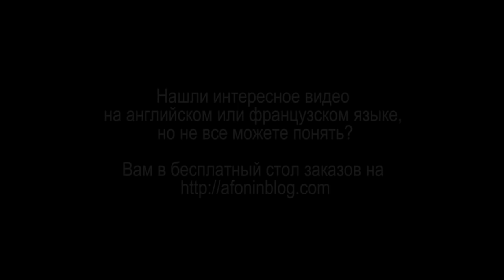RocketJump - Один день из жизни ПОМОЩНИКА НА СЪЕМОЧНОЙ ПЛОЩАДКЕ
Кто такие помощники на площадке, зачем они нужны, а главное, зачем идти ими работать?
О тяготах и радостях самых "маленьких людей" на съемочной площадке на примере одного дня на съемках Rocket Jump Show.

Кроме того, учитывая, что интересных каналов становится все больше, и я не могу одновременно переводить и озвучивать все их обновления, ваши комментарии приобретают решающее значение относительно того, что бы вы хотели видеть в первую очередь.